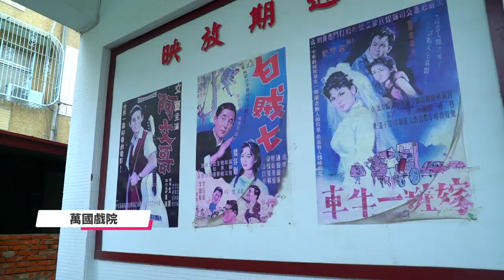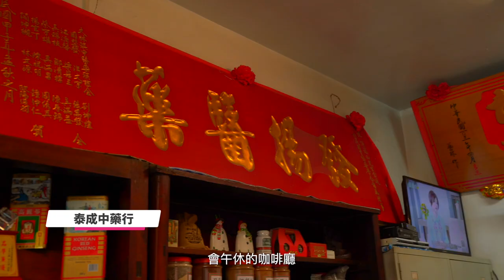2019小鎮漫遊年–嘉義縣大林鎮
大林創造出獨具文化的特色與魅力，擁有台灣第一個綠建築環保火車站、美麗的萬國戲院、日式風格的昭慶禪寺與站長宿舍，還有漂亮的中藥文物館—泰成中藥行，觀光工廠的部分也有卡羅爾銅管觀光工廠、老楊方塊酥觀光工廠。
自然生態方面，有500年的茄苳神木、明華濕地與自行車步道，更有世界級的諸羅樹蛙生態，歡迎各位來感受，世界越快心越慢的美麗大林。